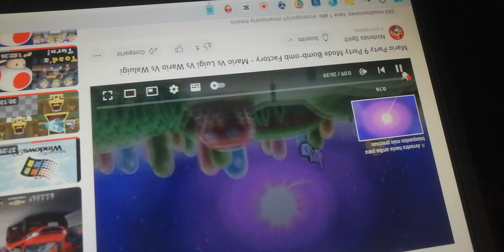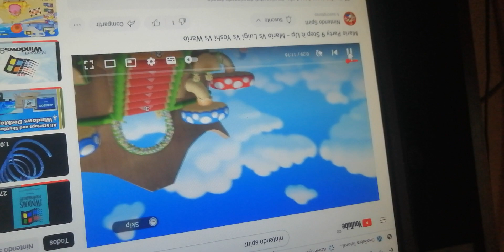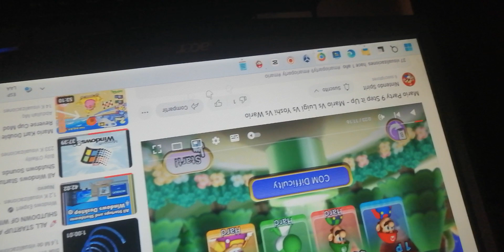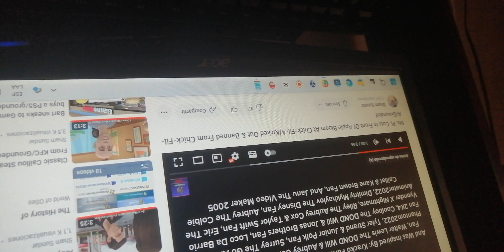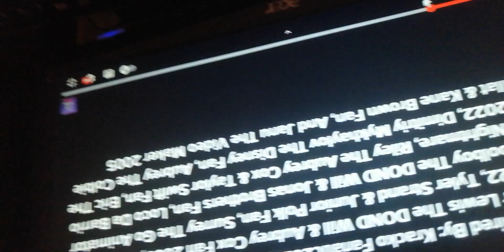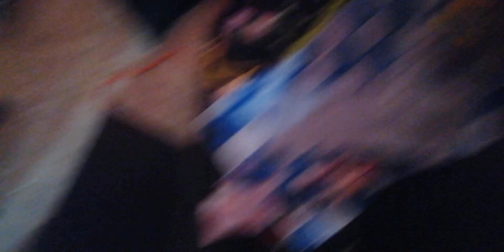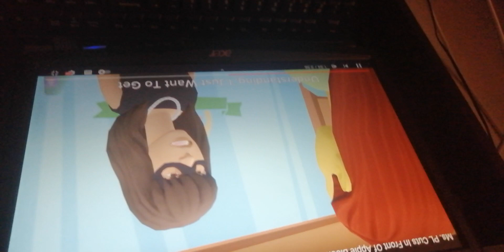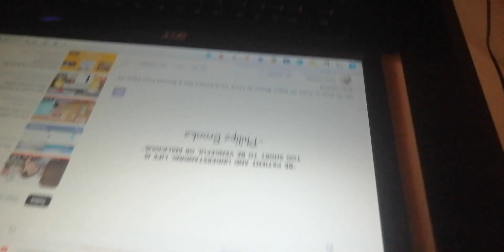Ms Pl gets grounded